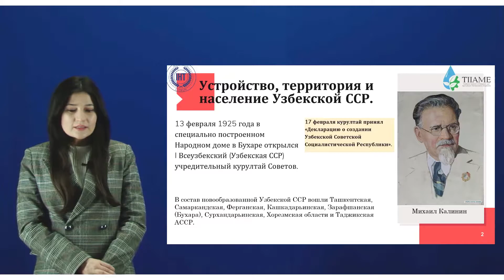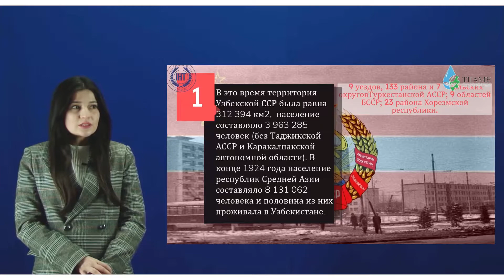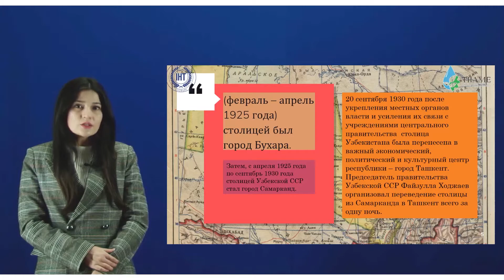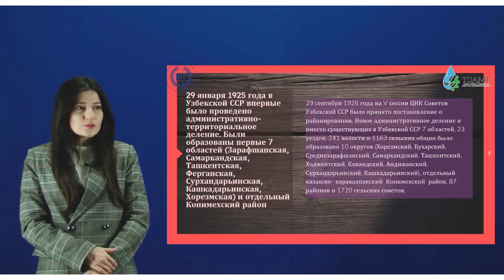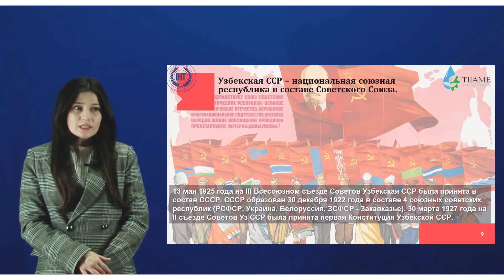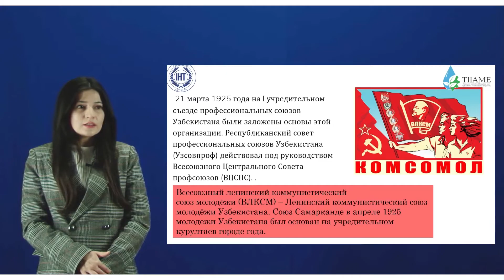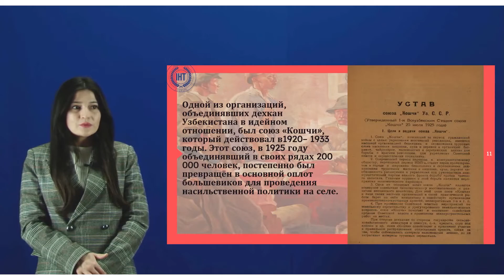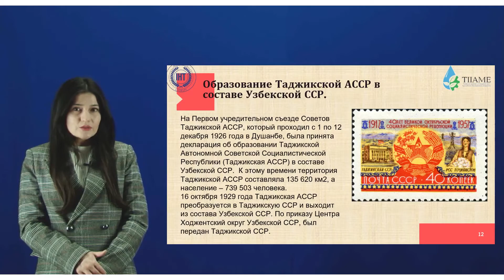Сборник видеоуроков по истории Узбекистана - 10 урок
Преподаватель: Ахмедова М.
Тема: Образование Узбекской ССР
Подготовлено по заказу  АЛ "International House Tashkent "и НОУ "International House Level up".